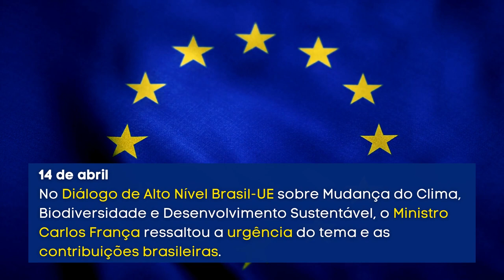Itamaraty em Revista, 12 a 18 de abril de 2021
Itamaraty em Revista, com os destaques da Política Externa Brasileira de 12 a 18 de abril de 2021.